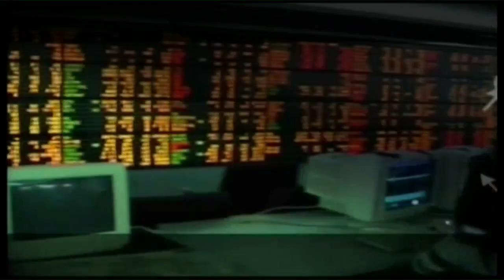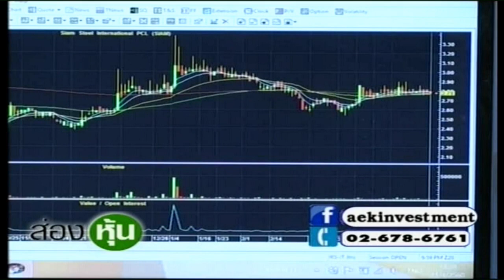ส่องหุ้น 21 เม.ย.60 อภิชัย เรามานะชัย + ตอบคำถาม [2]